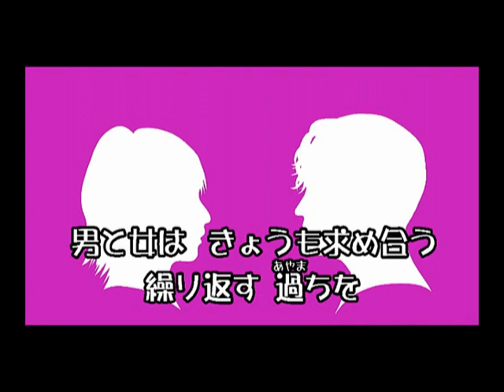悲しいメモリー～再編集版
♪先にアップしていました『悲しいメモリー』のカラオケのメリハリをつける為に、再編集してアップしました。
メロ強でお聴き下さいませ。